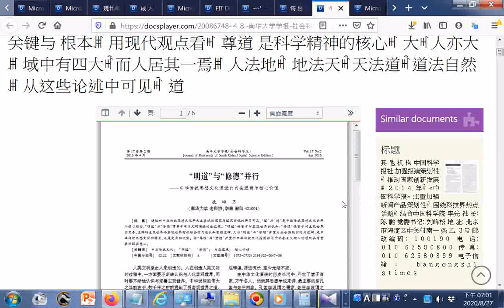split 007GGG寶寶寶--點閱含佛經佛學文學詩經中庸白話古陶史前陶器...元明清代彩色#瓷器#國寶藝術教育醫學梵文文法藏文藏傳佛教節日藝術梵文佛經...草药小册子3 Fix doc 非医疗